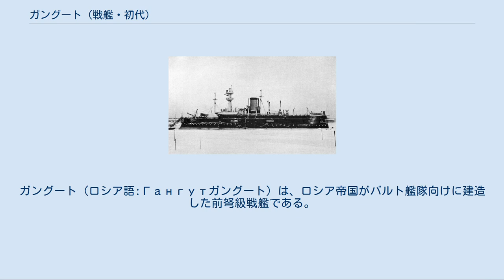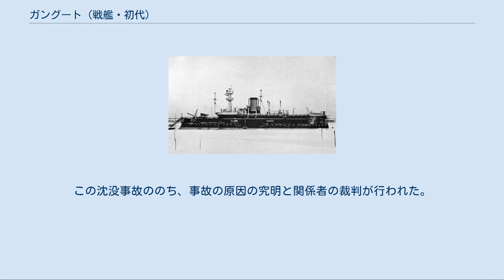ガングート (戦艦・初代)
ガングート（ロシア語:Гангутガングート）は、ロシア帝国がバルト艦隊向けに建造した前弩級戦艦である。
艦名は1714年のガングートの海戦の勝利を記念したもの。
ロシア帝国海軍では当初は装甲艦（броненосный корабль）に分類され、1892年2月1日付けで艦隊装甲艦（эскадренный броненосец）に類別を変更された。
 バルト艦隊向けの装甲艦の建造計画は、1885年に後進されるまで延期されていた。
当時、中程度の排水量で、進路前方向への強力な火力を有する艦を保有すれば十分であると考えられていた。
その回答として建造されたのが装甲艦インペラートル・アレクサンドル2世とインペラートル・ニコライ1世であったが、時の海軍大臣I・A・シェスタコーフ海軍中将は、両艦はバルト海での活動のためには大柄に過ぎると考えていた。
 インペラートル・アレクサンドル2世級装甲艦の縮小型といえる新しい計画課題は、1887年11月17日に提示された。
この課題では、新しい艦はドイツ帝国の保有する装甲艦より強力な武装を備え、喫水は6.7 mを超過せず、クロンシュタットからズンド海峡まで11-15 knの航行速度で往復する能力を持つこととされた。
さらに、火急の場合には地中海や極東にも遠征できる能力が求められた。
武装は229 mmカノン砲を主砲としたが、この砲が選ばれたのは、この砲が当時のドイツ装甲艦の装甲を打ち破れる能力を持つと考えられており、さらに複雑な水圧駆動装置を必要としないためであった中間砲としてはカネー式45口径152 mm砲が搭載され、後年ほかの口径の砲で補強されることが予定されていた。
 1888年初頭、海軍技術委員会へ上級造船技官E・Ye・グリャーエフ、ペテルブルク港主任造船技師P・A・スボーチン、フランコ＝ロシア工場代表P・K・ヂュビュイそれぞれによる計画書が届けられた。
海軍技術委員会は、グリャーエフの計画がより好ましいものと評価した。
その計画とは、艦は鋼鉄製の装甲を有し、当時としては長身砲となる35口径229 mm砲を装備するものであった。
この主砲は、ドイツの装甲艦オルデンブルクの30口径240 mm砲やザクセンの22口径260 mm砲を凌駕するものと考えられた。
主要装甲帯は艦全体の2/3を覆い、ザクセンの1/2を凌駕していた。
自案の論拠として、グリャーエフはもし燃料増加を課題としなければ、彼の計画の優越性はより顕著なものとなると指摘した。
矛盾に満ちた設計要求に対し、グリャーエフは動力機関とボイラー区画に十分な防御を施すことに成功した。
それまでのバルト艦隊の装甲艦の有した装甲厚が356 mmであったのに対し、舷側砲座に406 mmの装甲帯を施した。
新しい艦は大北方戦争でのロシア艦隊の勝利を記念した由緒ある艦名であるガングートの名を戴いた。
 1888年7月6日、海軍技術委員会はガングートの船体についての仕様書を認可した。
40の横断水密隔壁と第6、36、44、52、69肋材の強化で不沈性が確保された。
通常の肋材の厚みが6.4 mmであったのに対し、強化肋材は9.5 mmであった。
また、水密区画内および甲板のいろいろのシステムのための管やロッドを通すためのすべての隙間には栓を持ったフランジを設け、「完全なる水密性」を確保することになっていた。
第20から69肋材のあいだは、二重底となっていた。
機関やボイラー区画では、舷側に沿って石炭が搭載され、水雷の爆発から艦を守る役目を与えられていた。
ボイラー区画には2 基の排水用タービンが設置された、また、防火用ポンプも搭載された。
動力機関には、出力6000から9500 馬力の3倍拡張水平蒸気機関が搭載される予定であった。
8 基の煙管シリンダー・ボイラーは、2 基ずつそれぞれの気缶室へ配置された。
 建造は、サンクトペテルブルクの新海軍工廠にて行われた。
このほか、諸々の装置が各企業で製造された。
1888年10月29日には起工、建造は迅速に進行し、1889年1月28日付けでガングートは海軍へ登録された。
同年5月20日には、公式に起工が宣言された。
 船台での工事は33ヶ月続けられたが、その間にもいくつもの設計変更が行われた。
1890年10月には水が注ぎ込まれて各種試験が行われたが、艦の完成度は視察に訪れた特別委員から好評を博した。
同年10月6日には進水した。
 ところが、その後建造のテンポは著しく低下した。
それ...